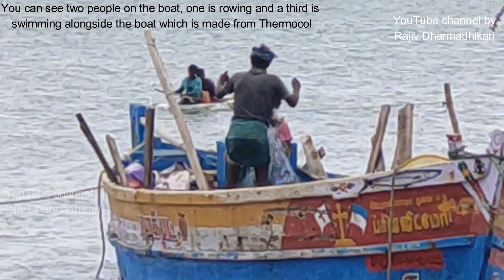Tamil Nadu fishermen in Rameshwaram using boat made of Thermocol to catch fish in Indian Ocean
This video show the amazing boat made by Indian fishermenr out of thermocol and using fishermen's nets. The oars are amde of wood and plywood. This boat is used by fishermen to catch fish from the sea. The video was shot on 16 November by me at Rameshwaram, Tamil Nadu, India.

There are many amazing man made boats and this is one of them. It shows the creativity of these fishermen who have made a small boat for themselves and use for fishing in the sea. Man has been using boats made of wood, bamboos and other other items since time immemorial. This boat has been made using thermocol, bamboo and fishermen's net and tied with nylon ropes. The Oars are made of bamboo and sunmica ply. I saw these men fishing in the sea and was amazed by the creativity of these people. They even caught fish and had a small barrel in which they had kept fish.